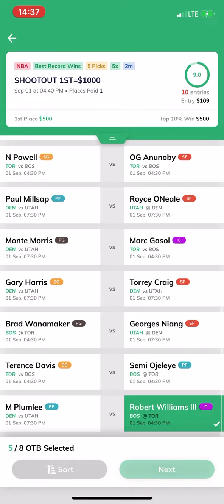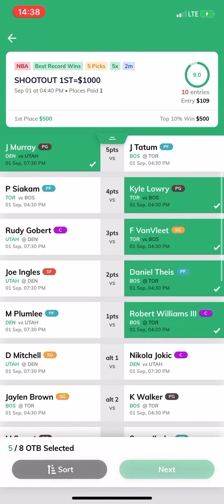Overlay DFS video for 9/1/2020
Quick over view of Overlay DFS NBA slate!